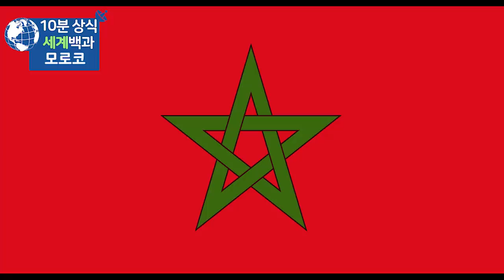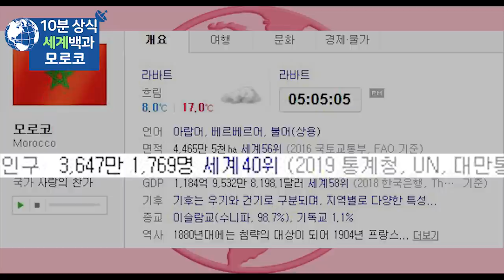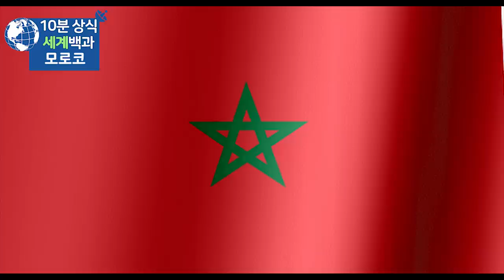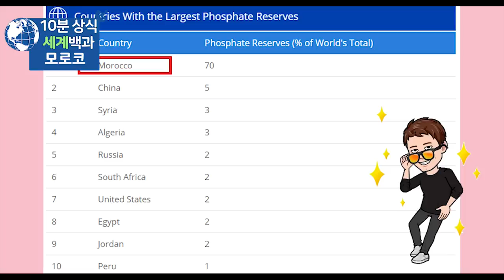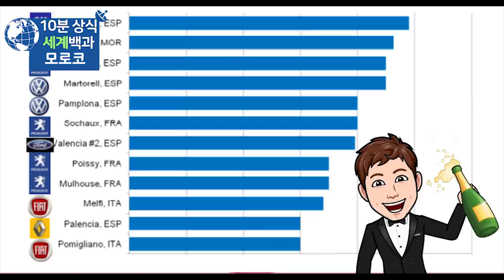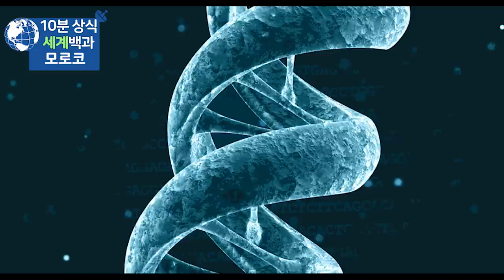모로코 10분 완벽정리 - 세계백과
모로코
모로코 역사
세계백과